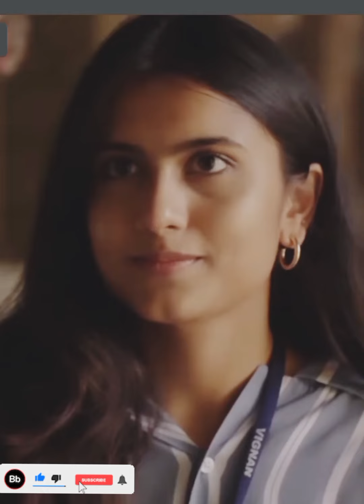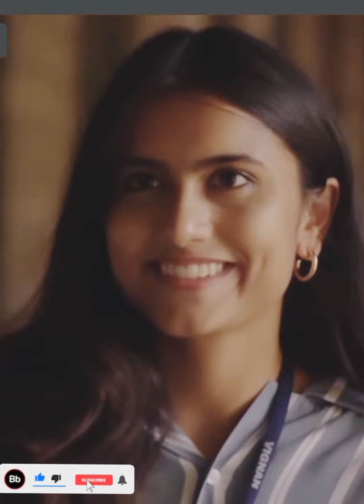প্রেমে পড়েছে মন প্রেমে পড়েছে preme porece mo preme porece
razib razz